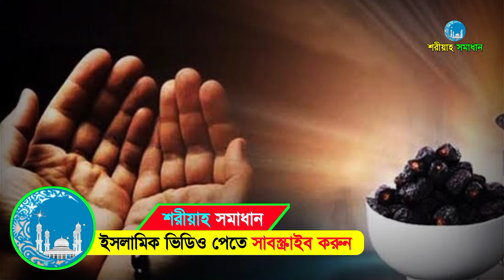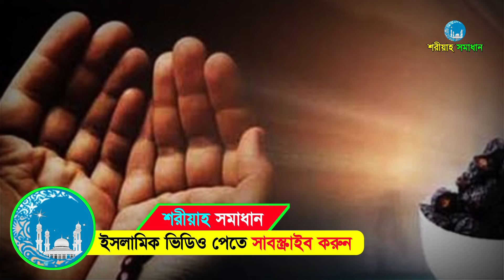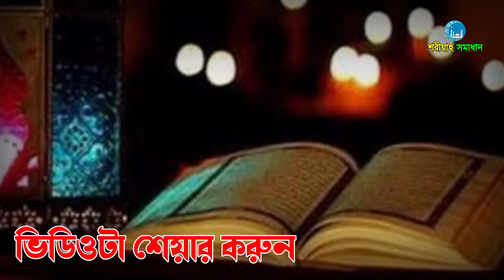2024 রোজা কোনদিন, কি আমল করতে হবে, সেহেরি কোনরাতে খাবেন জেনে নিন || Mizanur Rahman Azhari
2024 রোজা কোনদিন, কি আমল করতে হবে, সেহেরি কোনরাতে খাবেন জেনে নিন || Mizanur Rahman Azhari